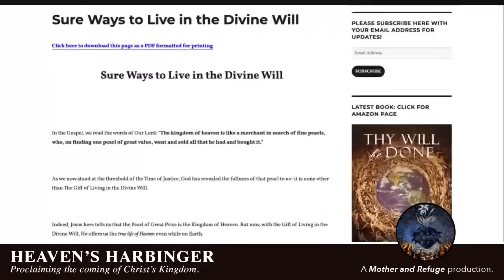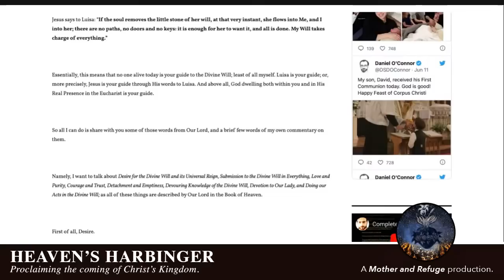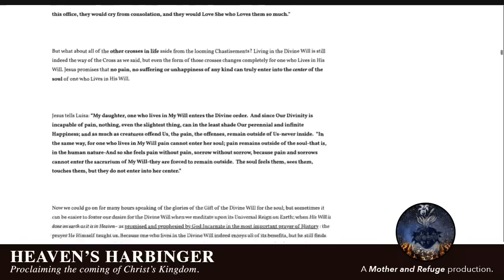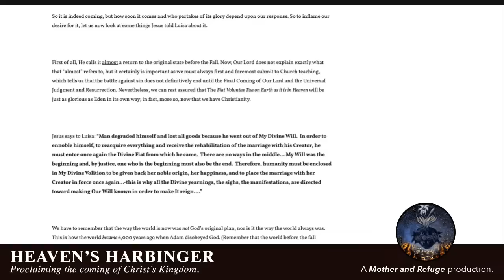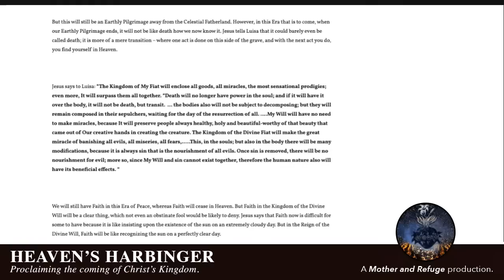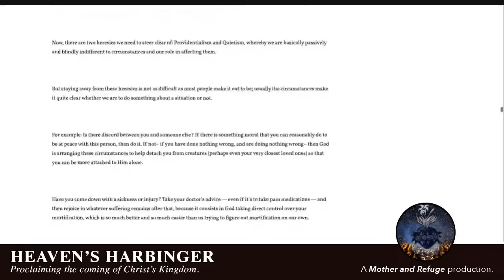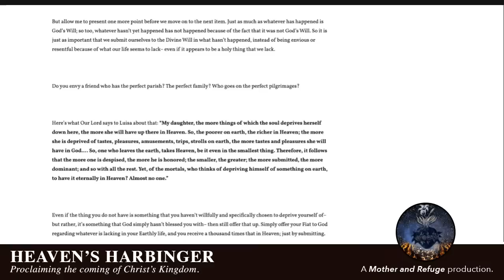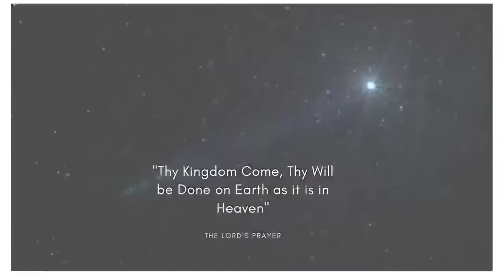The Divine Will: Our Role | with Heaven's Harbinger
In this episode, Heaven's Harbinger takes a deeper dive into the Divine Will and Luisa Piccarreta by using one of Daniel O'Connor's many brilliant articles. It provides practical steps on how to live this most special gift from God in our daily lives. Due to the length of the article, it will be divided into two episodes. Therefore, this is part 1 of 2. Tune in next Sunday for the rest of the article!

We all have an important role in hastening the coming of God's Kingdom of the Divine Will "on earth as it is in Heaven". What is that role? Knowing, living, and sharing the Divine Will with as many souls as possible. The Our Father prayer -- the greatest prayer ever told -- is coming to fruition, and YOU are to help it do so. This is just the beginning.

Join "Heaven's Harbinger" -- one of our contributors -- in proclaiming the coming of Christ's Kingdom each Sunday at 9am EST here on Mother and Refuge of the End Times.

Your Calls-to-Action:
1.) Read and pray with the article by Daniel O'Connor.
2.) Pray the simple prayer that I shared with you multiple times a day. Print it out and distribute with as many souls as possible.
4.) Please support Daniel's incredible ministry with your prayers and finances.

LINKS FROM THE VIDEO:
Daniel's Article: